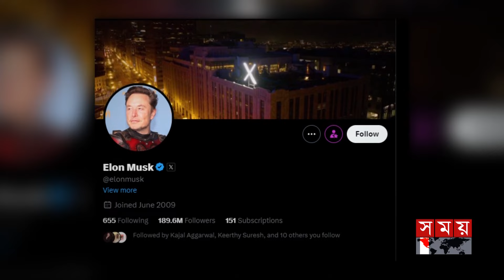সমর্থন জানিয়ে আহত ট্রাম্পকে শক্তিশালী বললেন ইলন মাস্ক | Donald Trump | Elon Musk | Somoy TV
Somoy TV: t.ly/Se1z
Somoy TV Bulletin: t.ly/iqIq
Somoy Entertainment: t.ly/3dWC
Somoy Sports: t.ly/iASp
SOMOY TV ISLAMIC: t.ly/zU6a

Somoynews.tv: t.ly/Y7ab
খেলার সময়: t.ly/xJ5H
সময়ের গল্প: t.ly/EW3M
এ সময়ের বাণিজ্য : t.ly/m3ir

Groups:
Somoy TV (Official)✅: t.ly/ajiO
Somoy Entertainment✅: t.ly/8CLh
Somoy Business✅: t.ly/4xaJ